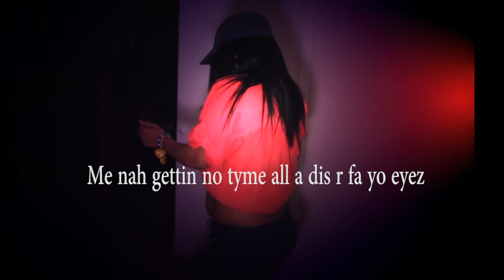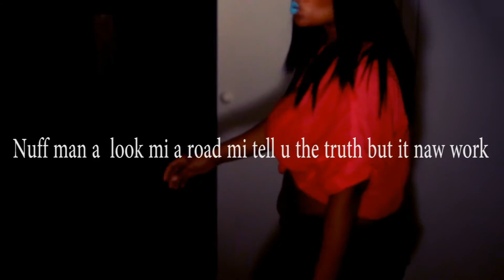U give mi good Luv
My day off just havin FUN